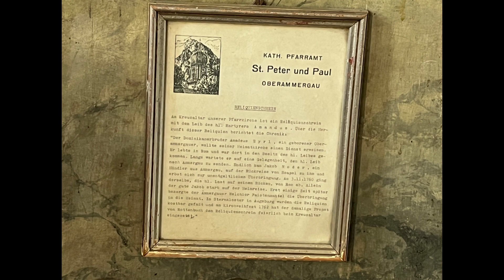🇩🇪 Bayern - fairytale castle Neuschwanstein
Das Schloss Neuschwanstein steht oberhalb von Hohenschwangau bei Füssen im südöstlichen bayerischen Allgäu. Der Bau wurde ab 1869 für den bayerischen König Ludwig II. als idealisierte Vorstellung einer Ritterburg aus der Zeit des Mittelalters errichtet. Die Entwürfe stammen von Christian Jank, die Ausführung übernahmen Eduard Riedel und Georg von Dollmann. Der König lebte nur wenige Monate im Schloss. Er starb noch vor der Fertigstellung der Anlage. Neuschwanstein wurde ursprünglich als Neue Burg Hohenschwangau bezeichnet, seinen heutigen Namen trägt es seit 1886. Eigentümer des Schlosses ist der Freistaat Bayern; es wird von der Bayerischen Verwaltung der staatlichen Schlösser, Gärten und Seen betreut und bewirtschaftet.

Neuschwanstein ist das berühmteste der Schlösser Ludwigs II. und eine der bekanntesten Sehenswürdigkeiten Deutschlands. Es wird jährlich von etwa 1,5 Millionen Touristen besucht. Das oftmals als „Märchenschloss“ bezeichnete Neuschwanstein ist nahezu ganzjährig für Besucher geöffnet. Die Architektur und Innenausstattung sind vom romantischen Eklektizismus des 19. Jahrhunderts geprägt; das Schloss gilt als ein Hauptwerk des Historismus.